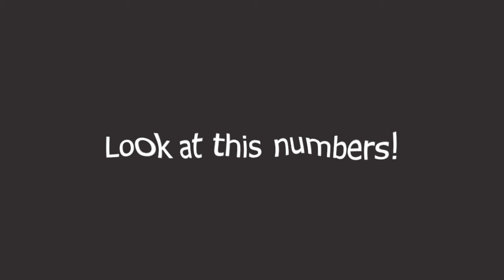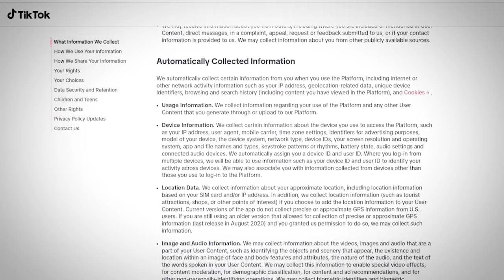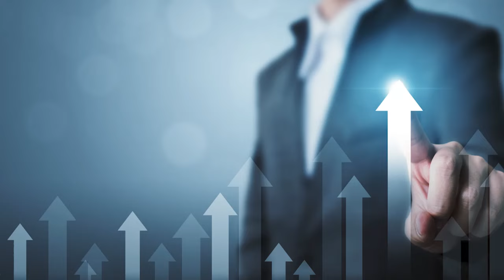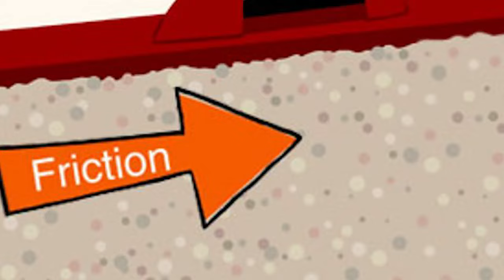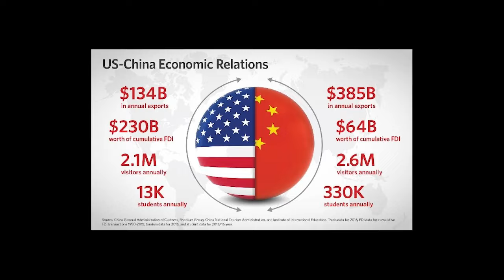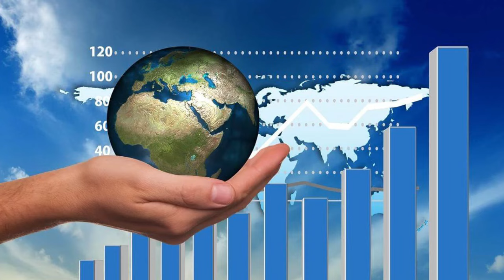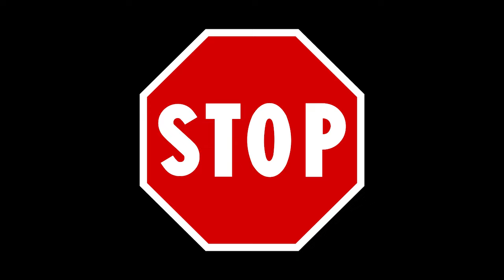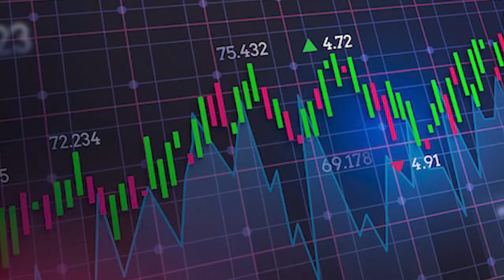TikTok Banned - real business reasons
This video is about the TikTok ban in the US. This is recent TikTok news in the US. The video covers and explains many of the issues that no one is talking about, like: who really owns TIkTok? Does China hold the headquarters of TikTok? Did the inquiry of Tiktok CEO give us any real information? Is there a data privacy concern?